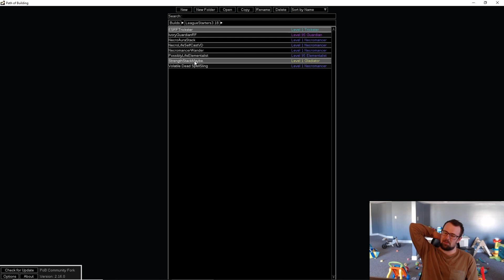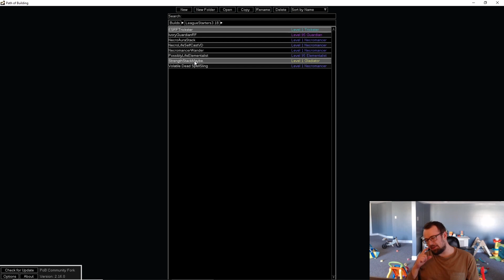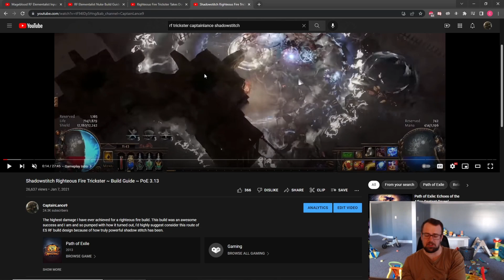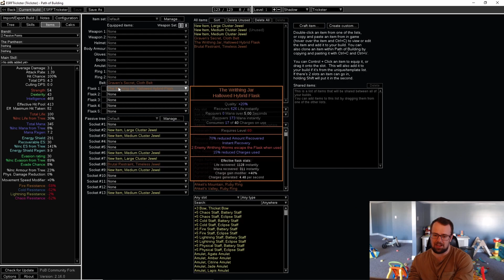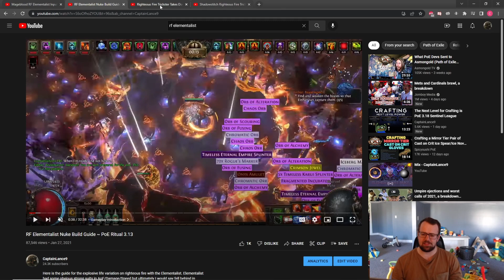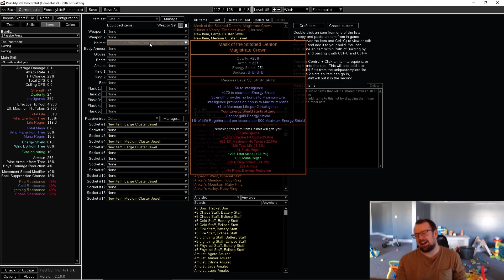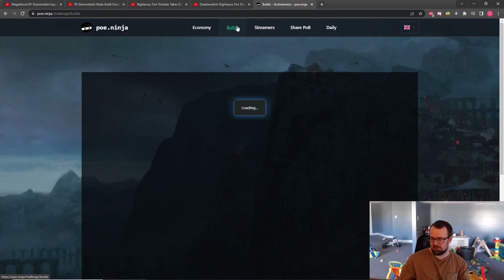Righteous Fire Trickster Vs Elementalist My Potential Leaguestarters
I am having a hell of time trying to figure out what I am going to start for sentinel league, and all roads lead to righteous fire. As someone who doesn't really want to run inquisitor which is apparently meta at this point I have decided to look into Elementalist and Trickster options as these both hold a special place in my heart and I believe they have strong potential as well. I wanted to make a theory crafting video on just the basic ideas I have going into this and once I narrow it down I will be making a much more fleshed out league starter video for the respective build. Hope you all enjoy and good luck on league start exiles!

*IMPORTANT*
These builds are not finalized and have not been fine tuned, I fully plan to refine my league start plans with a good pob once I have narrowed down which build I wish to play and I will be uploading based on that once I have made my decision and refined everything else.

Timestamps:
0:00 Introduction / Having a rough time narrowing down my leaguestarter
2:15 Tried and True Righteous Fire
3:20 My Analysis / Plan for Trickster Righteous Fire
8:30 Overlook of Righteous Fire Elementalist
14:00 Conclusions, what build would you prefer: Elementalist OR Trickster?